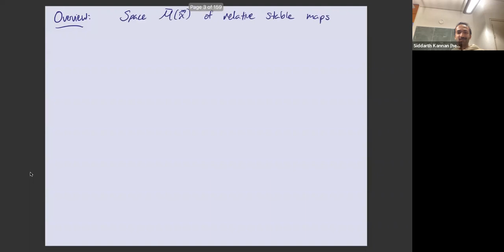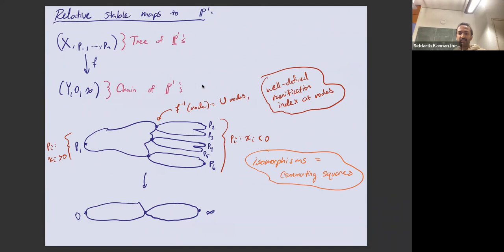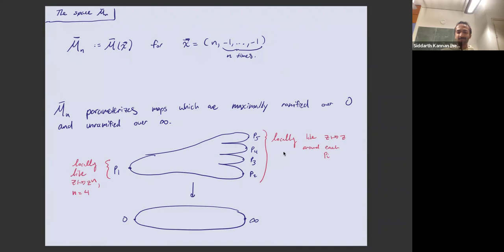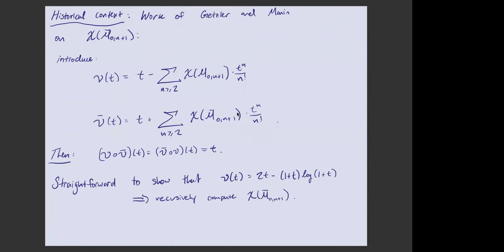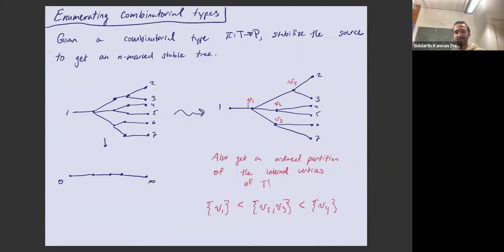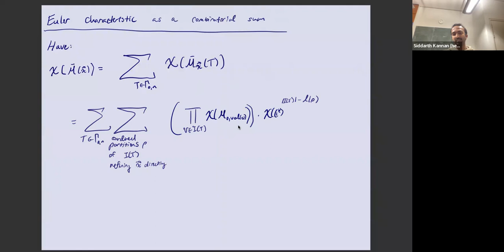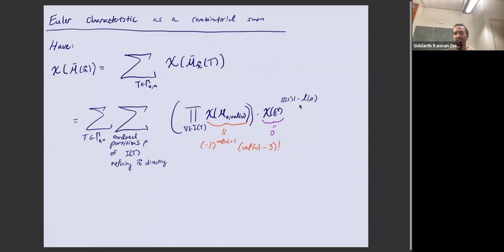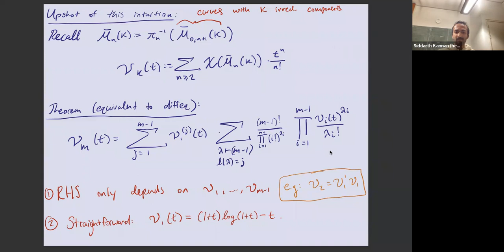Siddarth Kannan (Apr. 1, 2022): Moduli of relative stable maps to P^1: cut-and-paste invariants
I will give an introduction to the moduli space of genus zero rubber stable maps to $\mathbf{P}^1$, relative to 0 and infinity, with fixed ramification profiles. Then I will discuss two recent results on the topology of these moduli spaces. The first concerns a chamber structure for the classes of these moduli spaces in the Grothendieck ring of varieties. The second gives a recursive algorithm for the calculation of the Euler characteristic, in the case where the maps are fully ramified over zero, and unramified over infinity. If time permits, I will also discuss some potential future directions.